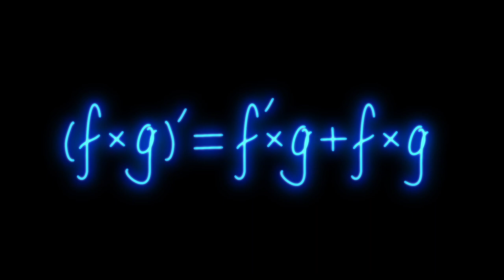Mathematics Formula Blue Neon Video on Black Background Free Stock Background Dheeraj Sahu 11